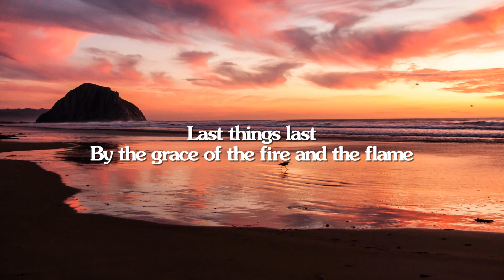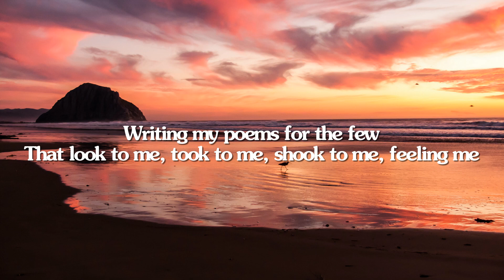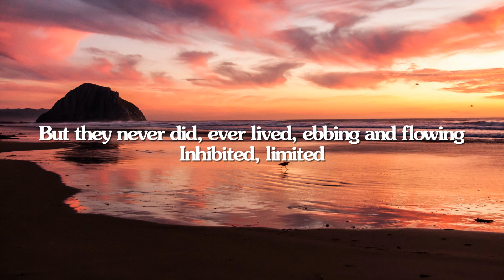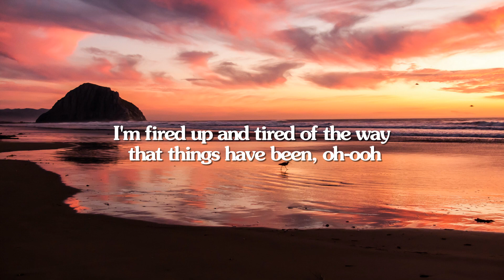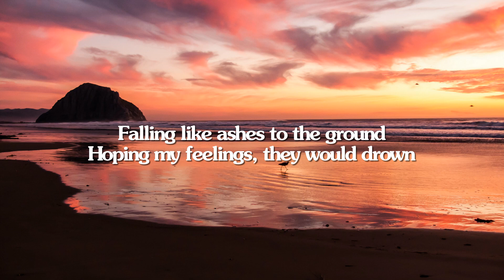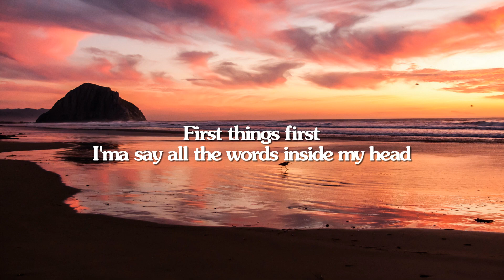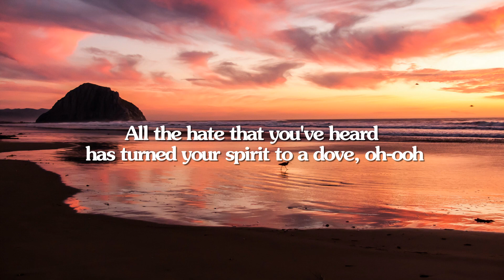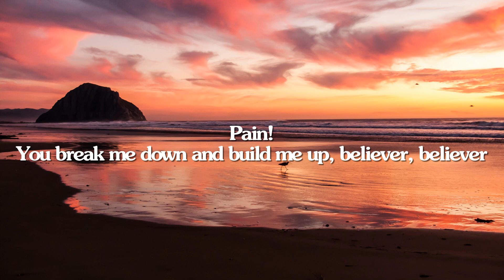Imagine Dragons - Believer (Lyrics)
[Chorus]
Pain!
Pain!
Pain!
Pain!

[Chorus]
Pain!
Pain!
Pain!
Pain!

[Chorus]
Pain!
Pain!
Pain!
Pain!